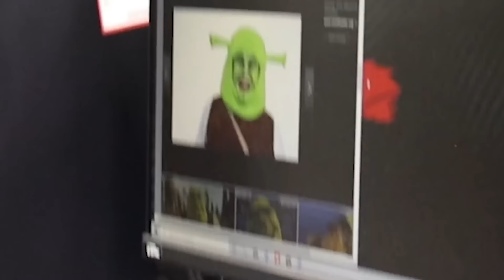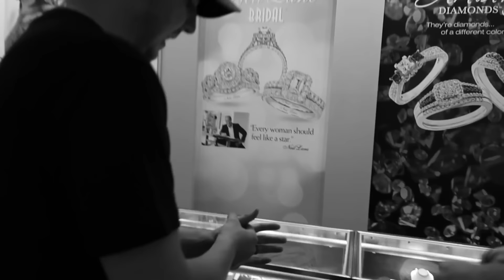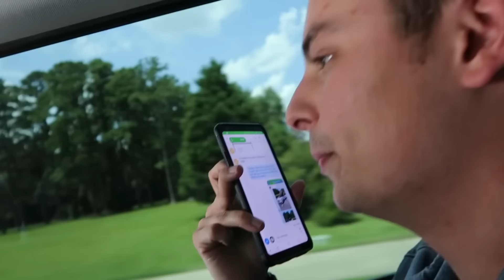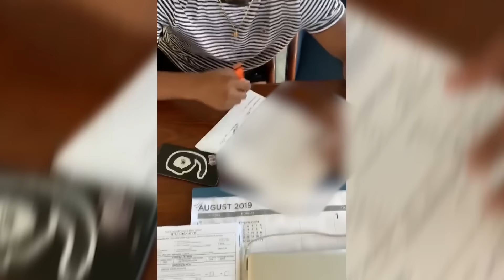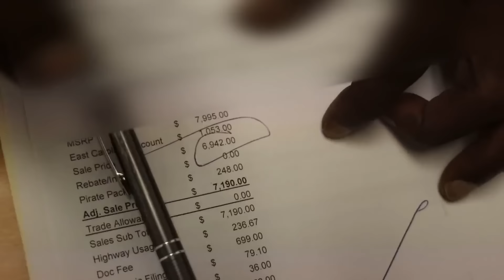Destroying My Friend's Car And Surprising Him With A New One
I DROPPED A METEOR ON MY FRIEND'S CAR